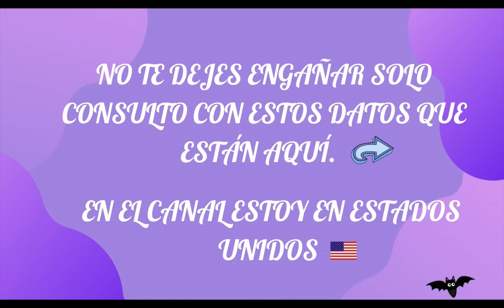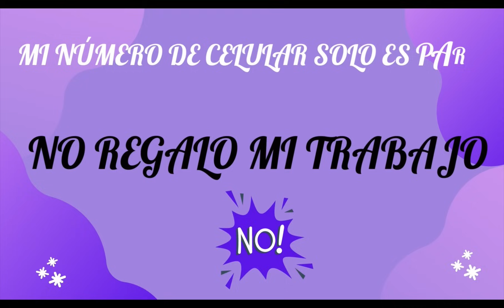Sagitario ♐️ Dios te pagará las cosas buenas que haz hecho ✅ lectura del café ☕️